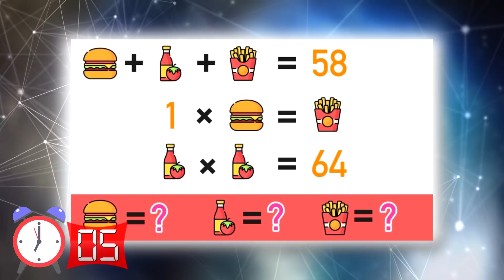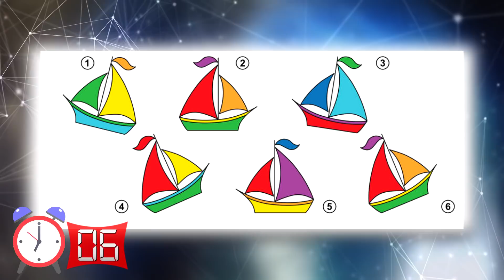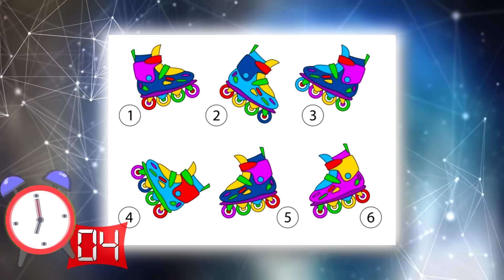Hangi Çift Katil? Resme Dikkatli Bak ve İpucunu Gör - Dünyanın En Zor Bulamaca Soruları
Hangi Çift Katil? Resme Dikkatli Bak ve İpucunu Gör - Dünyanın En Zor Bulamaca Soruları. Beyin kanalı olarak sizler için beyninizi zorlayak bulmaca ve bilmece oyunları hazırladık. Hadi hemen videomuza geçin ve bizlere yorum olarak yazmayı unutmayın.